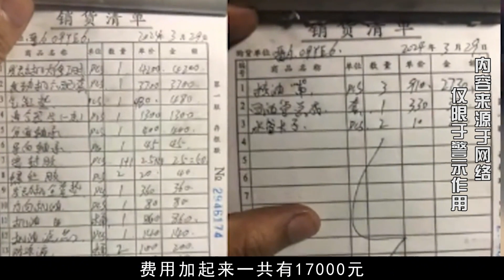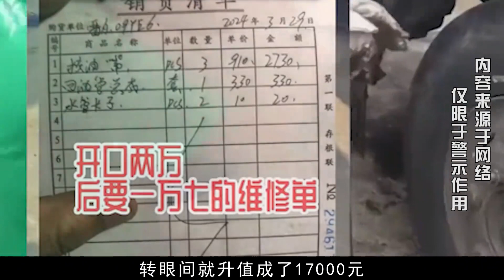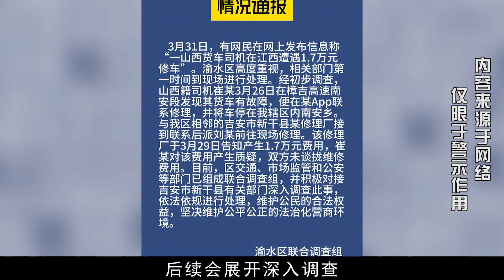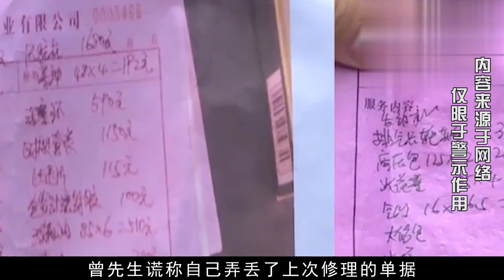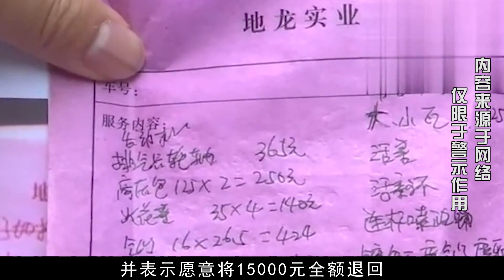玉山房東還沒解決，江西又出事了!1000塊錢維修費檢查完變17000